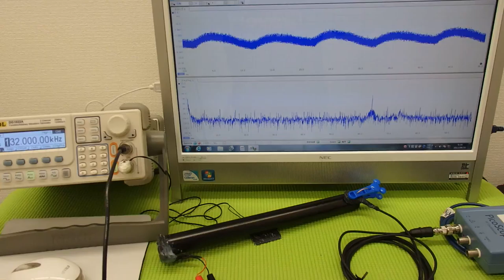音響特性を利用した「超音波加工技術」 ultrasonic-labo